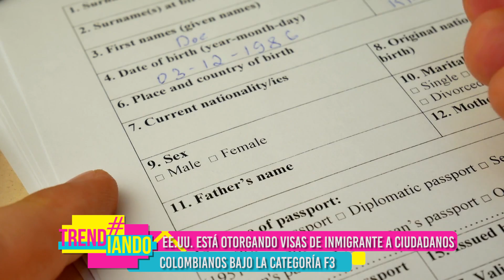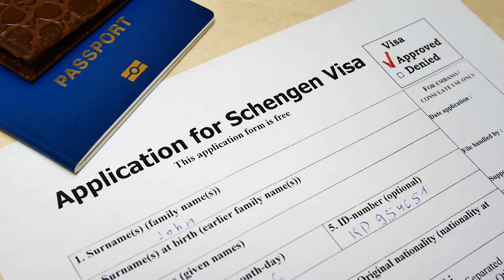PETICIÓN DE UN FAMILIAR EN USA ES EL TEMA DE LA DRA. SANDRA CLAVIJO EN "VISA PARA UN SUEÑO"